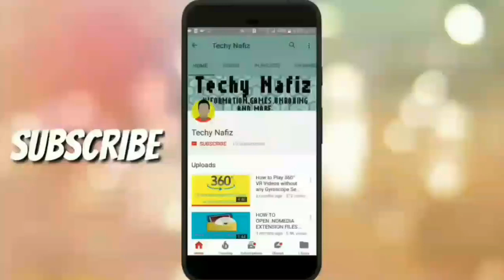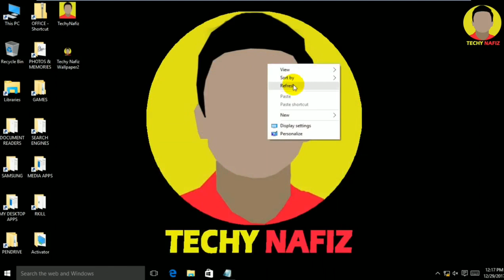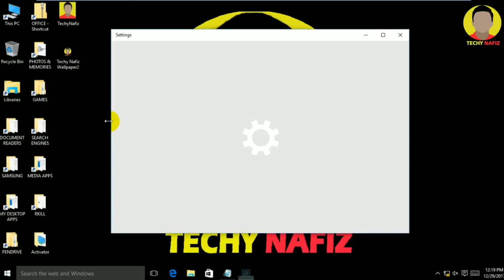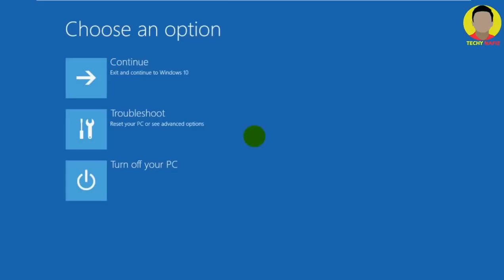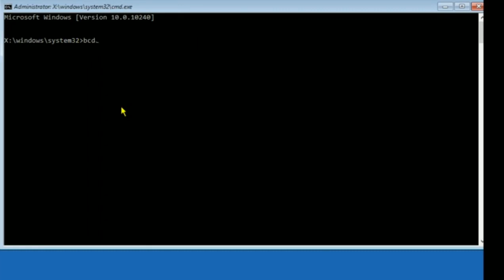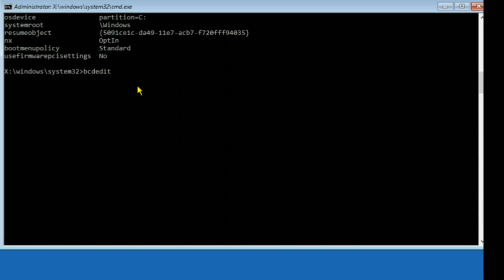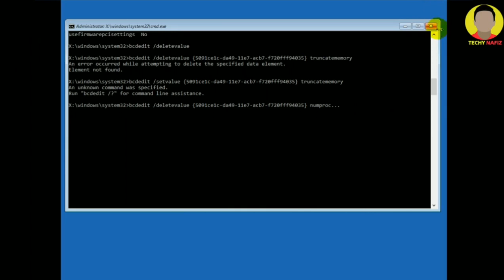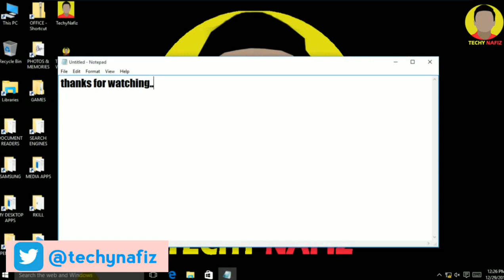How to Solve/Fix BAD_SYSTEM_CONFIG_INFO Error on Windows 10/11 | No Recovery Disk | 2023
This is a tutorial/solution for fixing the most common error among computers - BAD_SYSTEM_CONFIG_INFO error, the blue screen of death! Moreover, this video shows you the cause for these types of errors. Watch this video till the end and carefully otherwise, you could lose your data and files in your computer! Same steps can be followed for Windows 8/8.1 too. Lastly,  keep in mind that you will be directly booting into Advanced Startup Options if you're facing this problem.

Commands:-
bcdedit
bcdedit /deletevalue {default} truncatememory
bcdedit /deletevalue {default} numproc

NOTE: If this doesn't work, copy the value {xxxx} from identifier section and paste it in place of {default}

Cheers :)